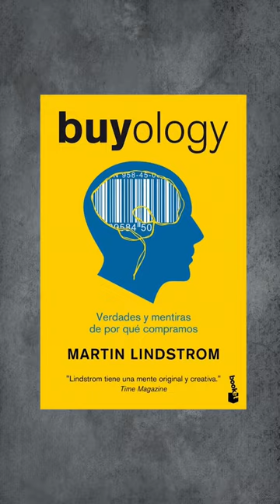Why CIGARETTE Health Warning doesn’t work? 🚬